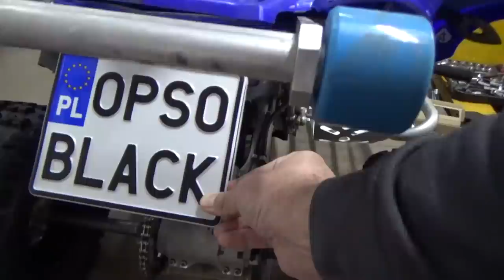ZADARŁEM Z FRYZJEREM !!!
12% RABATU NA WSZYSTKO MOTOHOLICY.PL tel; Kuba 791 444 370